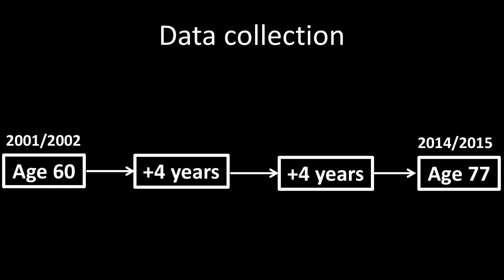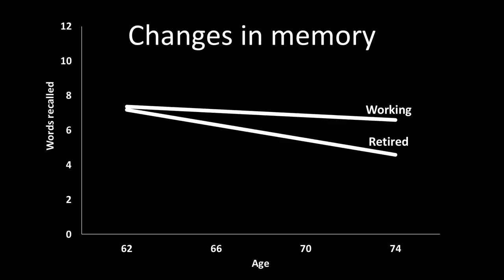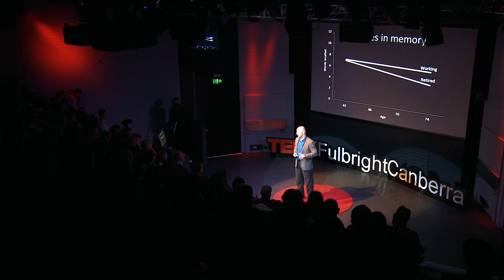Is retirement bad for your brain? | Ross Andel | TEDxFulbrightCanberra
Most people like the idea of retirement and many currently enjoy it. What is not to like about the extra time to travel, spend time with friends and family, or finally have enough time to truly commit to that exciting hobby? However, there may be a dark side to retirement. The talk discusses how retirement may hold hidden dangers in the form of increased risk of cognitive problems and possibly even dementia, and how we can mitigate these dangers and still enjoy the positive aspects of retirement. Ross is Professor in the School of Aging Studies at the University of South Florida, Tampa. In his research, Ross has focused on identifying ways to slow age-related cognitive decline and reduce risk of dementia through diet, exercise, leisure activities and modifications to work environment. Ross has also been involved in research to distinguish true signs of cognitive impairment from normal cognitive aging. To date, Ross has published over 130 peer-reviewed articles and several book chapters. This talk was given at a TEDx event using the TED conference format but independently organized by a local community.